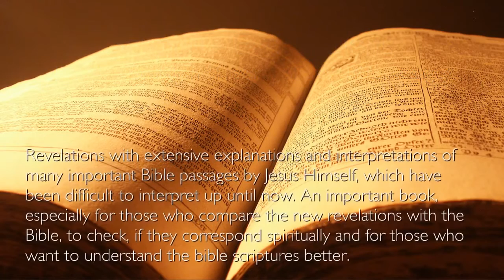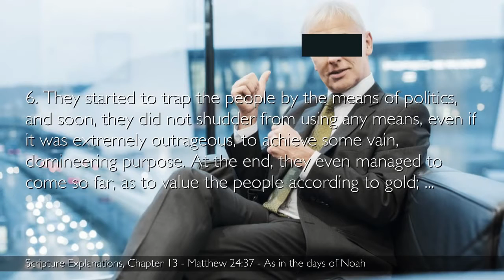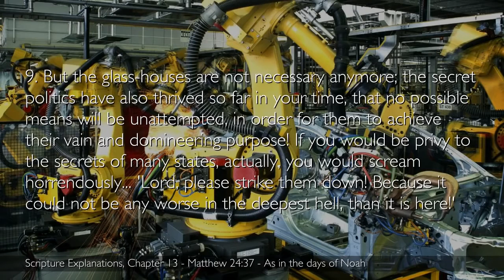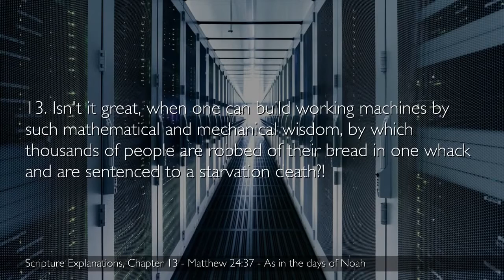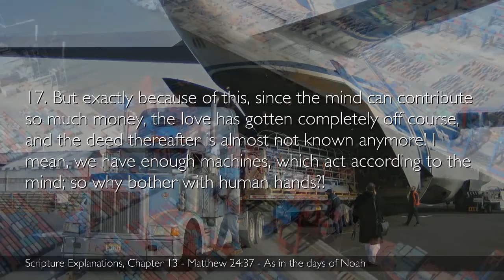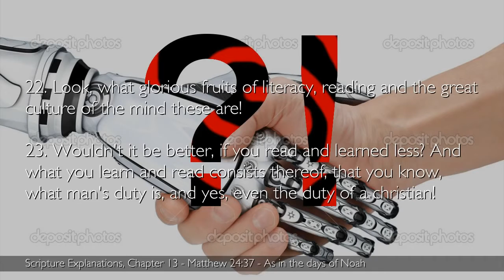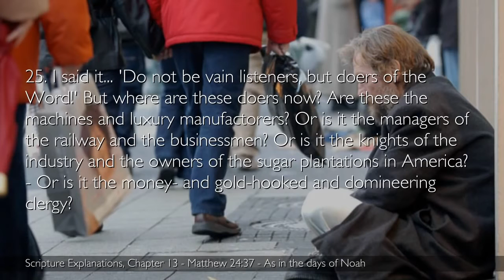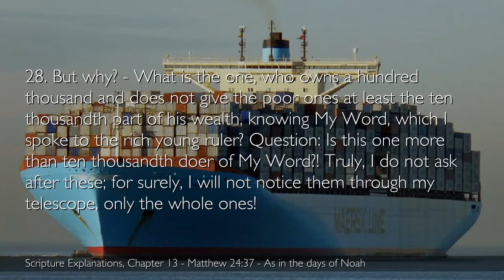AS IN THE DAYS OF NOAH - Wealth will not save you!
Wealth of the Sinner is stored up for the Righteous - Where will your wealth go?

Wealth is an excess of funds leading to lifting yourself up over others, showing yourself forth into a higher position that GOD has never extended to you.

The LORD asks you to be humble, equal, without hierarchy, on the same level, supporting one another, loving your neighbors. Where do we see this, you ask?

In the book of Acts you find true believers living in humble assemblies, praying together, sharing their excesses by selling their wealth and giving to the ones who had need, living free of strife and problems due to supporting one another. Did they have huge Churches, nice, golden temples or preaching, pompous Church leaders?

None of that. They met in Houses, where two or three came together to take love meals, they had a purse to help the poor and needy and they dedicated their lives to spread the Gospel of the Kingdom through Love, Unity and Support. This is today unthinkable you say?

This is the only way that will please the LORD and Triple Grace is building new assemblies (Societies of the Rose) worldwide that use these ancient principles and act for the sole purpose of the Kingdom to come. You are called to be part of this move and you can build your own Society and follow the command of the LORD. Just remember it is about Love, Unity and Support in humbleness and equality - not places for egoistic people to exalt themselves!

What has this to do with my wealth, you may ask? Everything, because wealth is stored up for the building of the Kingdom and if you do not support or be part of this move then your wealth will be taken away from you. This does not mean that Triple Grace is the only way because there are many true Sons and Daughters who operate in Kingdom priniciples but we are ready, we are moving and we call you forth to take part in it:

Change your Life to become a true Son and Daughter of GOD and walk the new path humble, equal and act in love and kindness!

Maranatha!
Michael
Founder of Triple Grace and the Righteous Path Movement Foundation